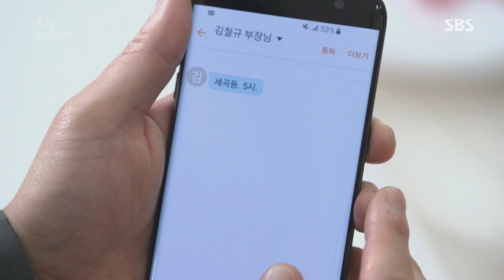박광현·손여은, 야망이 끓어오르는 ‘도 넘은 불륜 로맨스’ @언니는 살아있다 2회 20170415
언니는 살아있다 2회 20170415 SBS

박광현(추태수)은 오윤아(김은향)와 딸에게 거짓말을 치고 만난 손여은(구세경)과 진한 키스를 나눈다.